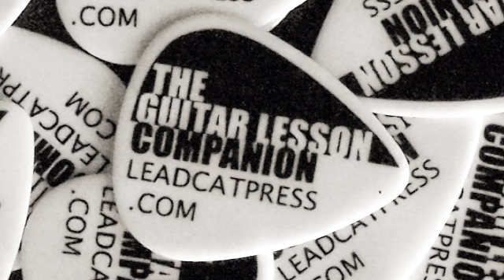Drum Track: 110 bpm Funk Groove for Practicing Guitar Chords and Riffs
Gear I dig